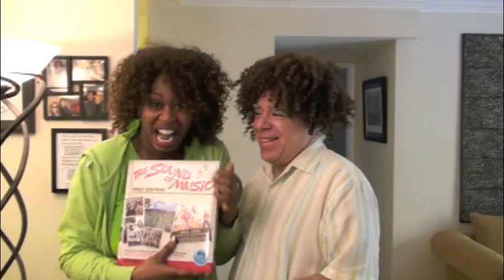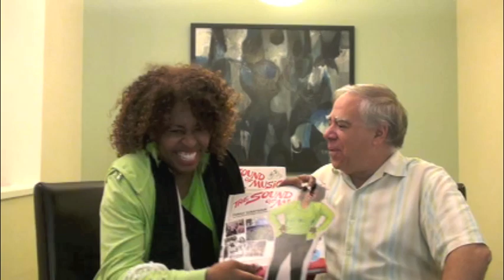The Sound of American Idol ... Fred Bronson ... GloZell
HOW TO AUDITION FOR AMERICAN IDOL !Fredric M. Bronson : is an American journalist, author and writer. He is best known for his appearances on American Idol, the weekly "Chart Beat" column in Billboard magazine, and as the author of books related to Billboard charts.
Fred's book  on the classic THE SOUND OF MUSIC is sold out on Amazon.com
GloZell : Crazy Person